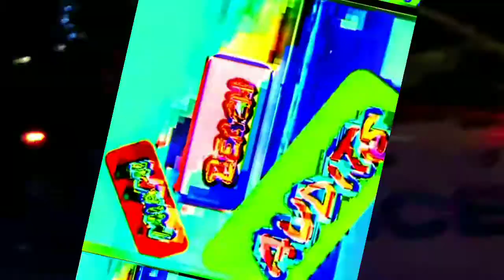COPWATCH 6/17/2021 PART 2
filmed 6/17/2021
1200 block Washington Avenue